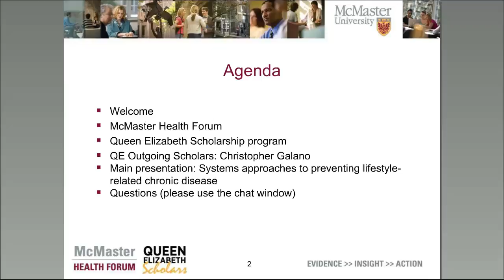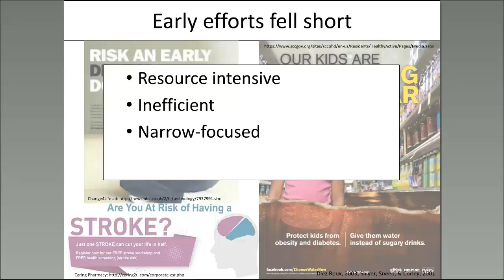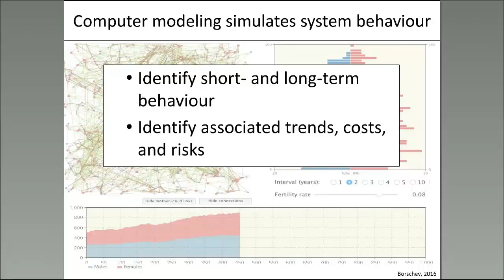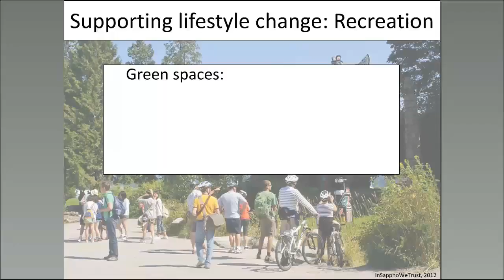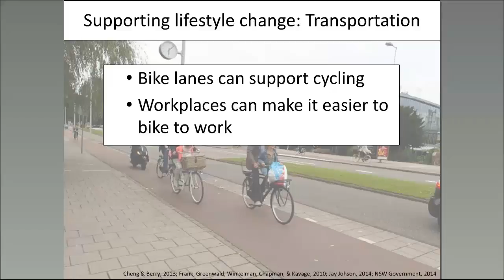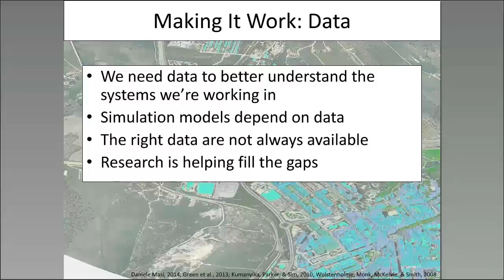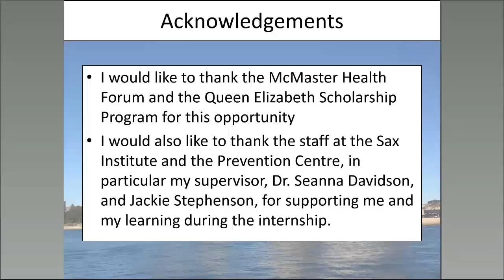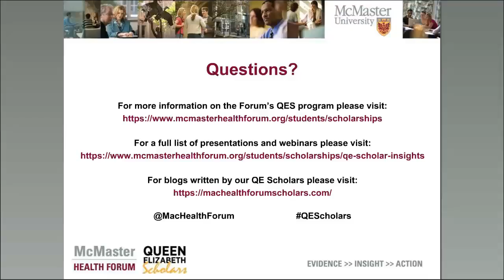A systems approach to preventing lifestyle related chronic disease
Christopher Galano, one of McMaster Health Forum's Queen Elizabeth Scholars in Strengthening Health Systems, shares his insights from his research and scholarship experience with the Australian Prevention Partnership Centre. (webinar recording)